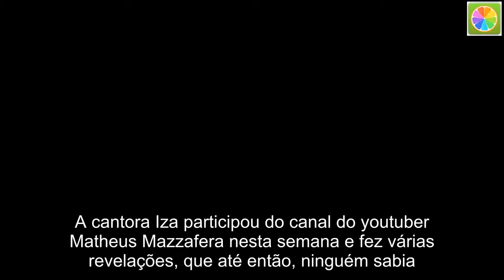Sucesso no Brasil, cantora Iza abre o jogo e revela que já beijou mulheres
A cantora Iza participou do canal do youtuber Matheus Mazzafera nesta semana e fez várias revelações, que até então, ninguém sabia. Quem nunca, né?  Na brincadeira do ‘Eu Nunca’, ao ser questionada sobre já ter beijado outra pessoa do mesmo sexo, ela tomou a bebida e confirmou: “Já, eu já beijei, sim. Vou fazer o quê, né? Eu não vou mentir”. Em seguida, foi a vez de falar sobre os nudes.  “Ué, você nunca mandou? Mas tem tempo que eu não mando”, disse ela, tomando a bebida novamente e confirmando que já trocou fotos íntimas. Entre outros vários assuntos, ela também disse que já ficou com rapazes comprometidos, mas sem saber.  “Eu já fiquei, mas eu não sabia que ele era compromissado. Não foi legal porque eu me apaixonei”, explica a dona do hit Pesadão. Iza confirmou também que já pagou a conta do homem. “Normal. Eu acho legal quando me ofereço para pagar a conta e o boy acha de boa. Porque tem gente que não gosta”, explica.  Já sobre brigas de tapa, ela disse que nunca aconteceu, até o momento. “Sempre morri de medo de apanhar”, brinca. O vídeo completo com essas e outras revelações você confere a seguir: